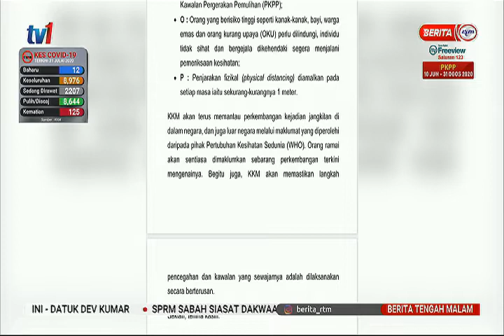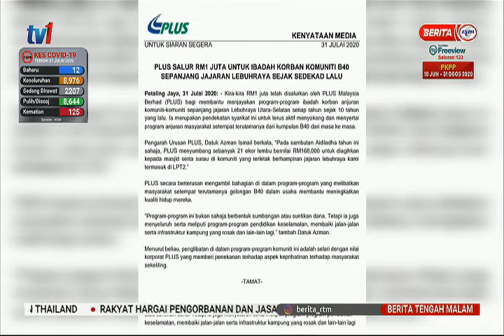1 OGOS 2020 BERITA TGH MLM –PLUS KOMITED AKTIF PROGRAM KOMUNITI – 21 EKOR LEMBU DIAGIH TAHUN INI